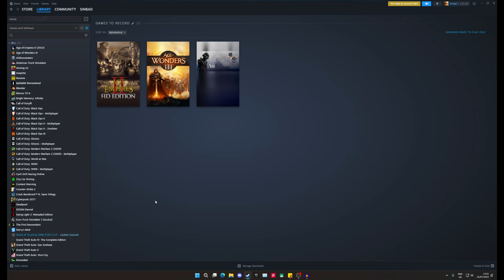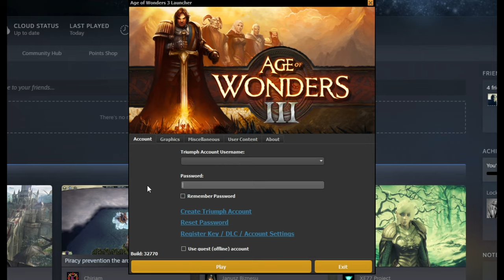We get Strategical with this one boys | Every Game #4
//OPEN//

In today's video, we take a look at some strategical games such as Age of Empires 2, Age of Wonders 3 and Air Buccaneers! I hope you enjoy today's video :D

00:00 - Intro
00:26 - Age of Empires 2
05:19 - Age of Wonders 3
05:47 - Air Buccaneers

//SOCIAL//
Fortnite Creator Code: Sinbad1999
XBOX= FATEDSinbad
Steam = F4TEDSinbad

MUSIC USED IN VIDEO:
Fortnite Chugga Chugga Emote

//SPECS//
16GB 3200mhz DDR4 Ram
MSI x570-A PRO Motherboard
EVGA 650W GQ Power Supply
4TB HDD
480GB SSD
AeroCool Cylon Mid Tower Case with Tempered Glass Side Panel